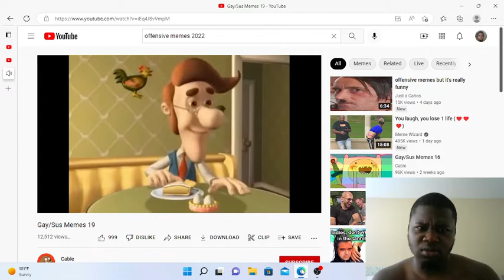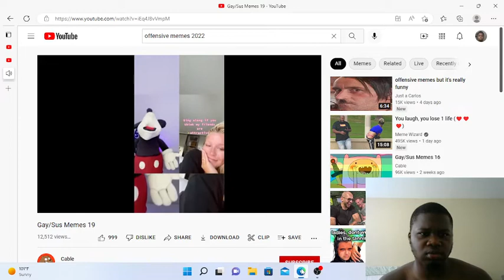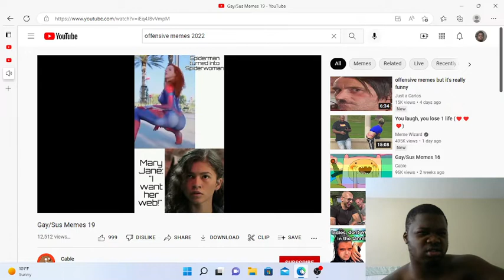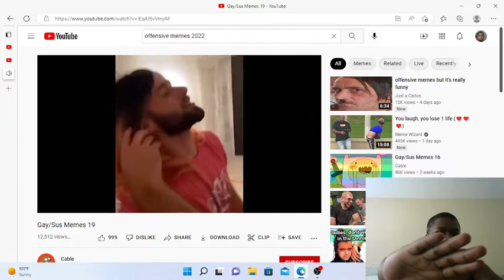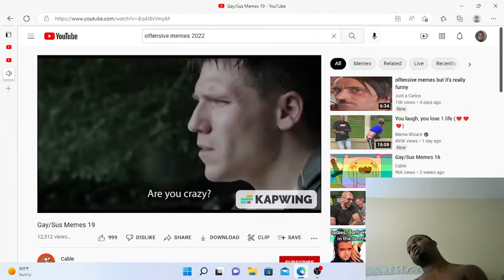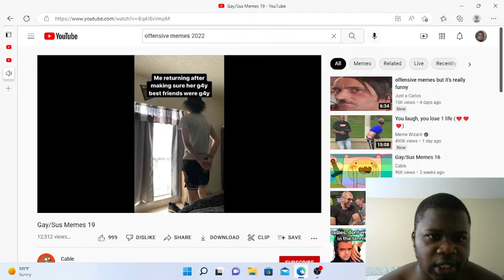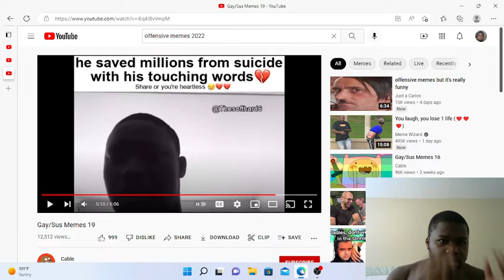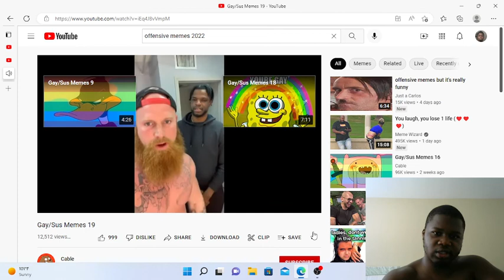Lets get this chapter out of my life but gay/sus moments reaction!!!